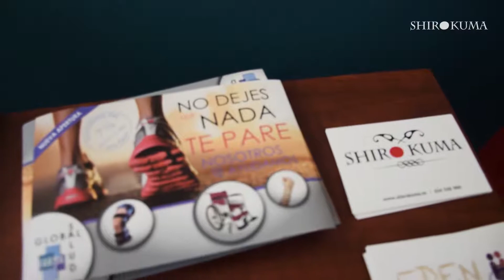Las personas con diversidad funcional hablan de nosotros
Shirokuma es un centro creado por y para personas con diversidad funcional. Esto opinan est@s amig@s que han utilizado los diferentes servicios ofrecemos.